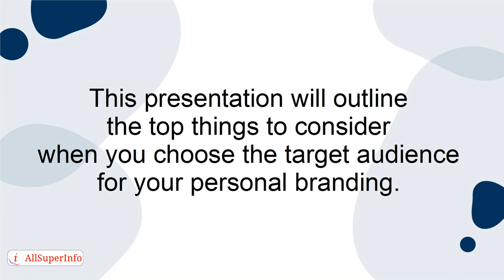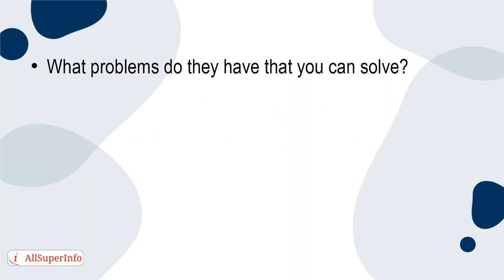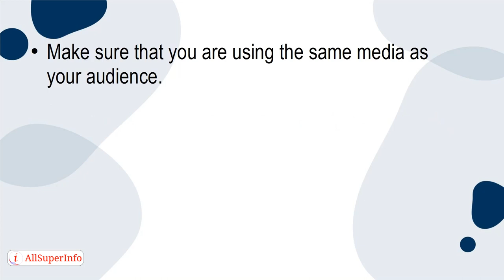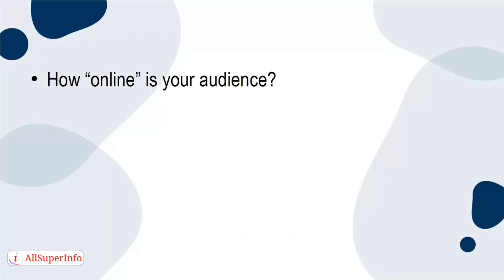04 The Top 6 Things To Consider When Choosing The Target Audience For Your Personal Branding